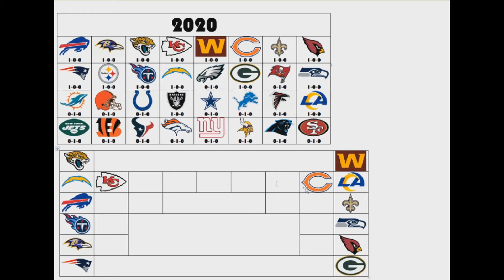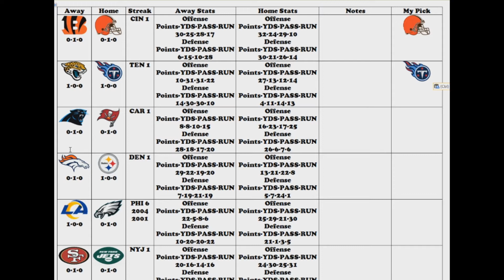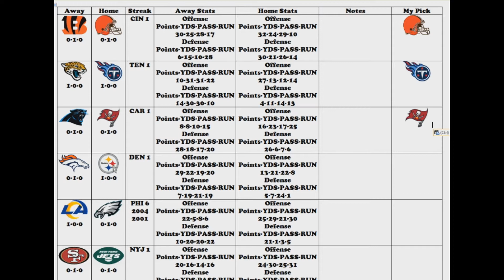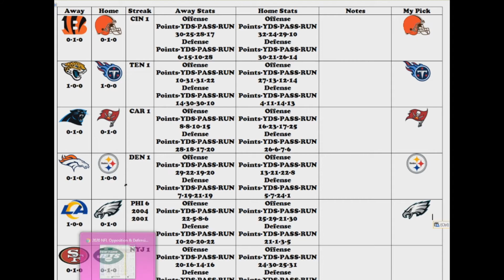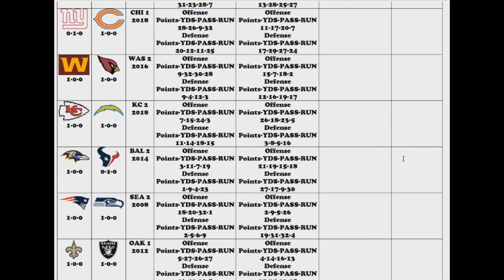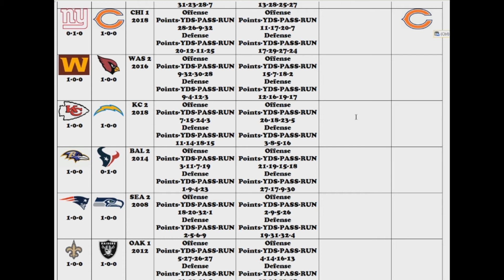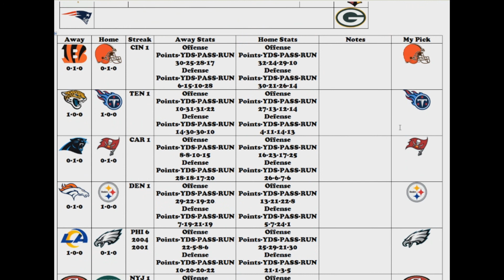2020 NFL Season Week 2 Picks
For the 5th year, i'm going to do a video series of my picks who'll win each week this season in the NFL. This year i'm doing some changes to the presentation.